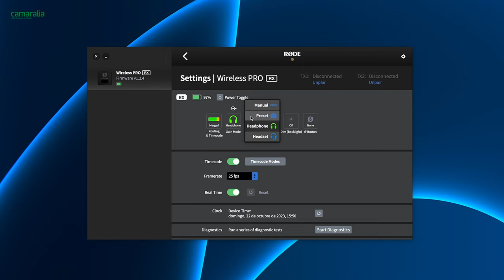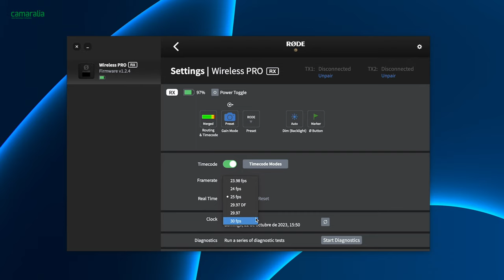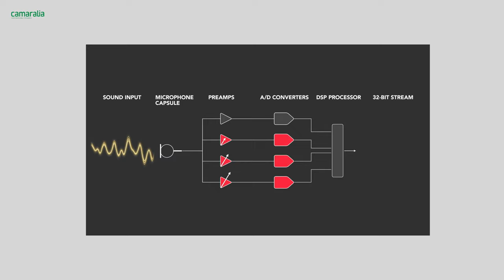🔊 Rode Wireless Pro: Sin duda, de los mejores sistemas inalámbricos de 2023.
¿Quieres descubrir todo lo que puede hacer el sistema más revolucionario de Røde en microfonía inalámbrica? En este video te lo enseñamos. 🔽🔽

¡Pídelo en nuestra web!

"0:00:00 - Introducción", "0:00:45 - Incluye", "0:02:24 - El Estuche", "0:03:01 - Receptor & Transmisores", "0:04:28 - Especificaciones", "0:05:28 - La app Røde Central", "0:06:01 - Características", "0:07:50 - Prueba",